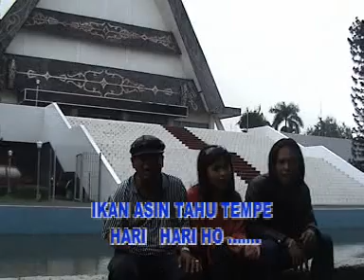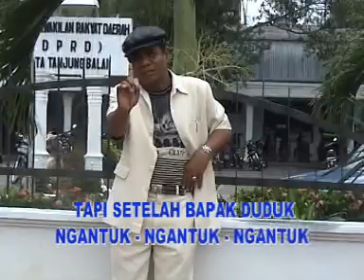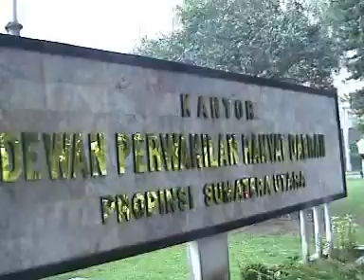IKAN ASIN ~ WAK UTEH GROUP ~ DENDANG TANJUNG BALAI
dan aktivkan tanda LONCENG  agar anda yang pertama mendapatkan kabar album Terbaru dari kami.